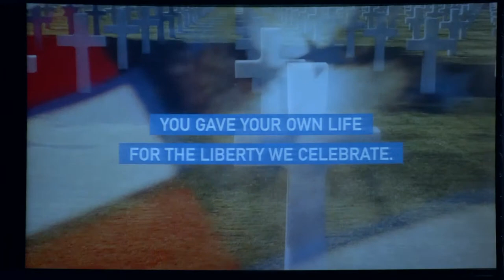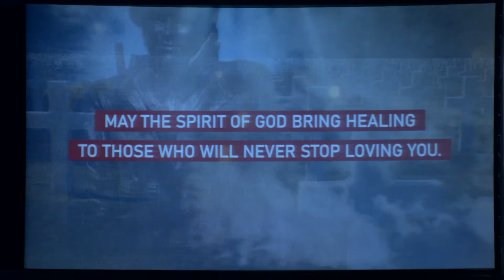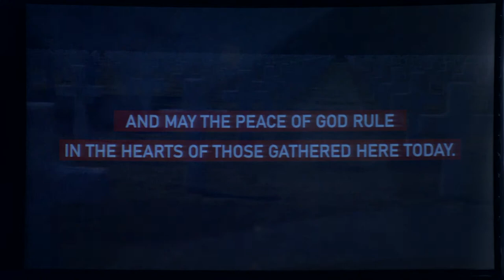Dr. John Avanzini | Crossroads Community Church - 11:15 am